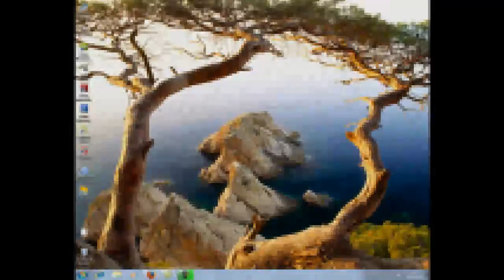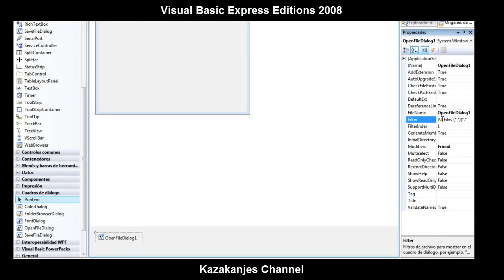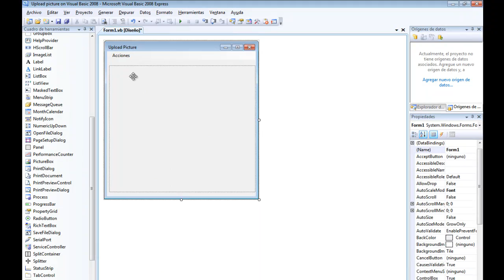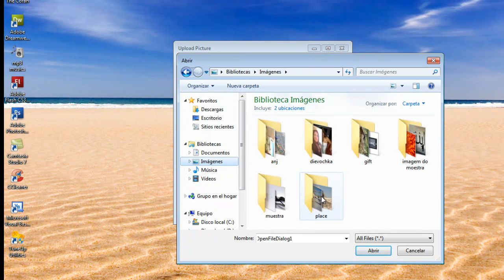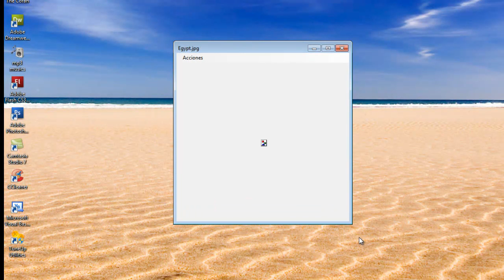Visual Basic NET 2008/2010 - Como subir fotografias a nuestro proyecto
En este video/tutorial os explicaremos como subir fotografias a nuestro proyecto en visual basic express editions 2008.

Si desea videos en Alta Definicion de sistemas automatizados, programacion o diseños web, para sus estudios academicos, preguntenos o contactenos por nuestro email que aparece al final de los videos/tutoriales, por facebook envios por encomiendas solo en la Republica del Peru y la Republica Bolivariana de Venezuela.